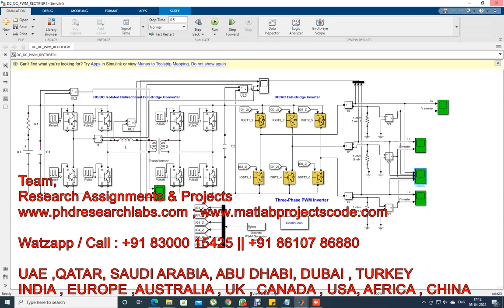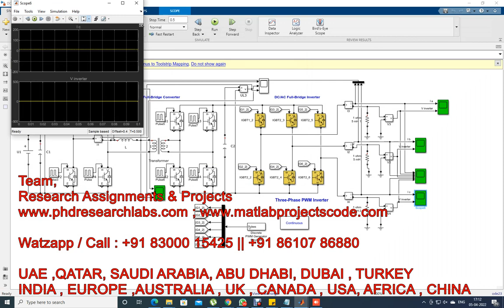DAB full-bridge DC-DC converter with three-phase PWM converter cascade simulation model || SIMULINK